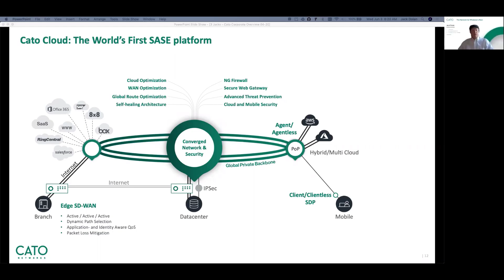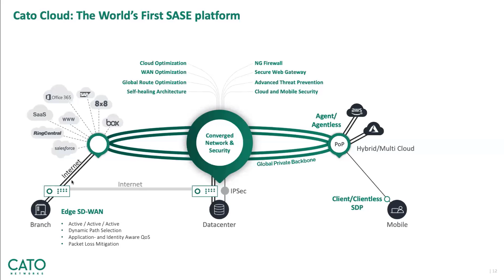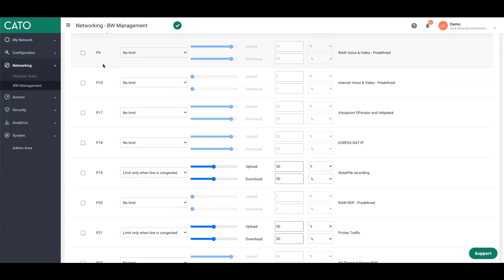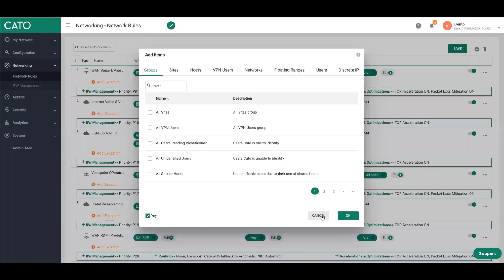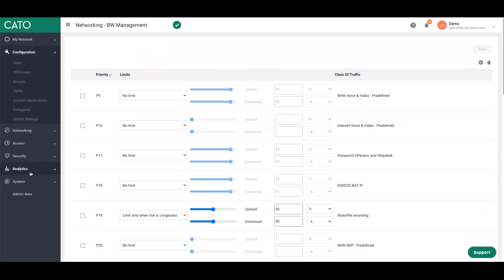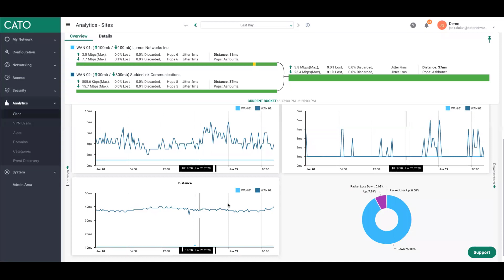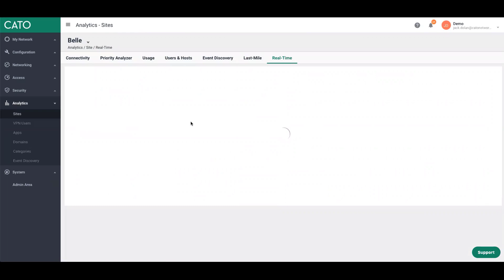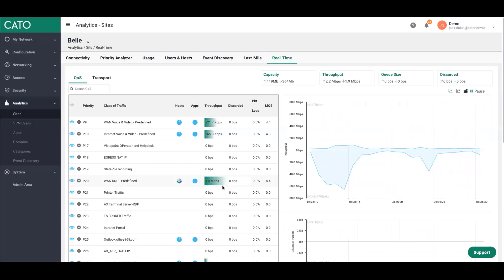Cato Demo: Bi-directional QoS, advanced bandwidth management, and real-time application analytics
In this video, Cato’s Solution Architect Jack Dolan demos the power of bi-directional QoS, advanced bandwidth management, and real-time application analytics.

Jack explains the Cato Cloud SASE architecture, and how network traffic is routed, managed and optimized. Going through the management console, Jack shows how network rules are set to control traffic priorities, and how Cato’s advanced and real-time analytics give IT leaders an unprecedented view into their WAN.